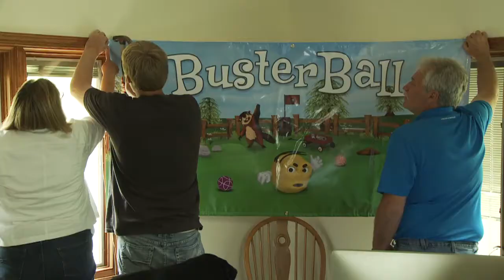Full Sea Productions Unleashes BusterBall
Straight from America's heartland comes a hot new 3D game app that demands determination, skill and a thick skin. BusterBall™ -- the first video game app created by Full Sea Productions -- is now available for download on iPhone, iPad and iPod.